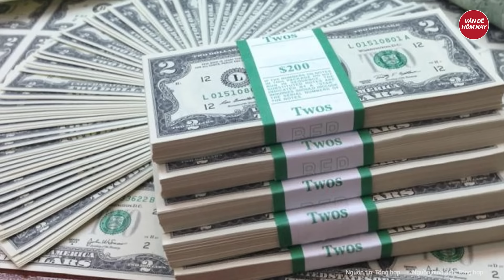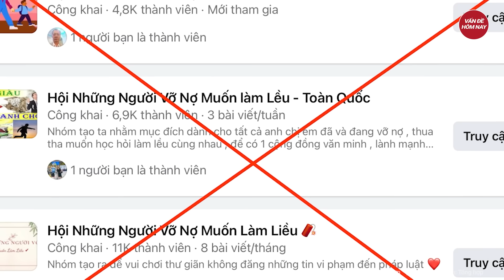Điểm nóng: Bí ẩn 'đại gia' Tạ Hùng Quốc Việt và 14,5 triệu USD trả Trương Mỹ Lan đang ở đâu?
Tin tức mới nhất | Điểm nóng: Bí ẩn 'đại gia' Tạ Hùng Quốc Việt và 14,5 triệu USD trả Trương Mỹ Lan đang ở đâu?
• Bí ẩn khoản tiền 14,5 triệu USD đại gia Tạ Hùng Quốc Việt trả cho bà Trương Mỹ Lan
• Công an TP.HCM xác minh clip cảnh sát giao thông đạp người vi phạm
• Ai phải chịu trách nhiệm bồi thường trong vụ nổ lò hơi ở Đồng Nai ?
• Vụ "chặt chém" 3 quả dứa giá 500 nghìn đồng: người bán hàng rong nói gì sau khi bị vu oan?